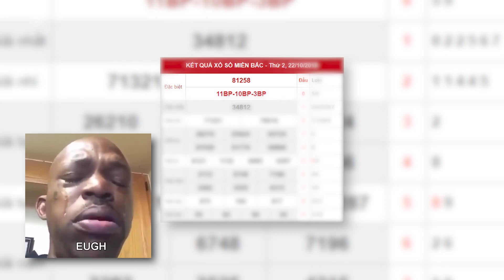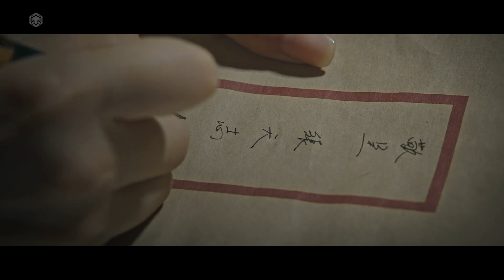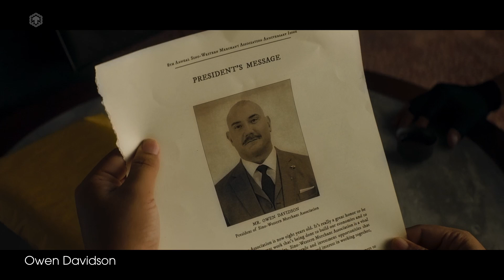DIỆP VẤN NGOẠI TRUYỆN PROFILE CỦA TRƯƠNG THIÊN CHÍ | Ten Tickers | Phim hành động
Cre:
- Content Writer: Thủy nhà bên
- Audio: Thủy nhà bên
- Video Editor: JasonD.

Nói về các cặp kỳ phùng địch thủ, nếu như Ronaldo có Messi, Pepsi có Coca, Honda có Toyota thì Diệp Vấn có Trương Thiên Chí - nhân vật xuất hiện lần đầu trong phần 3 của series phim. Sau màn tỷ thí ấn tượng với Diệp Vấn, đạo diễn Viên Hòa Bình đã quyết định làm hẳn một phần ngoại truyện để anh Chí chiếm trọn spotlight. Vậy người đàn ông này thực chất là ai? Khủng tới cỡ nào? Hãy cùng tớ soi profile của Trương Thiên Chí trong video này nhé!
Như thường lệ, đây là cảnh báo spoiler cho những ai quan tâm